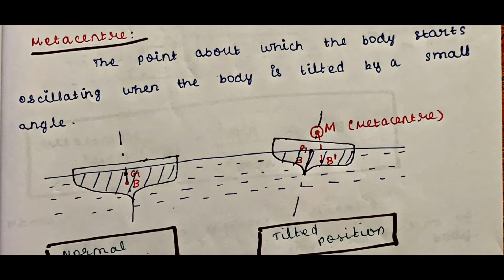L-9 Buoyancy-2|Fluid mechanics in tamil|TRB POLYTECHNIC LECTURER EXAM 2020|TNEB AE|SSC JE|TNPSC AE